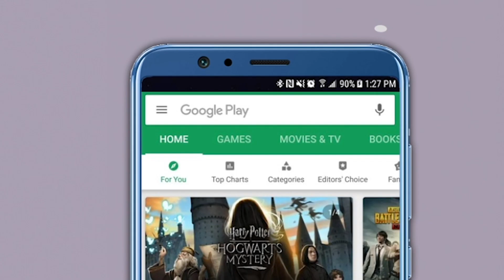असा होता आदित्य ठाकरेंचा राहुल गांधींसोबतचा यात्रेतला प्रवास | Aaditya Thackeray | Rahul Gandhi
राहुल गांधी यांच्या नेतृत्वाखाली निघालेली भारत जोडो यात्रा महाराष्ट्रात दाखल झाली असून आज या यात्रेचा 65 वा दिवस आहे. तर आज शिवसेना बाळासाहेब उद्धव ठाकरे पक्षाचे आमदार आणि युवा नेते आदित्य ठाकरे या यात्रेत सहभागी झाले होते.